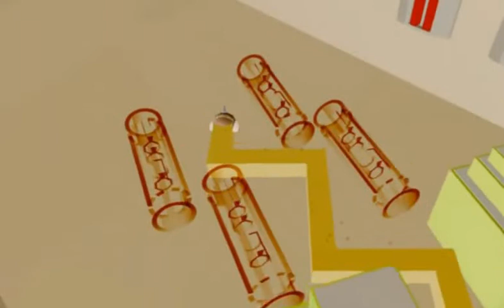Dancing Line Fanmade Level The VR Fairybit (VR Fairyland Remix)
This Is The Wind Line Version Of The VR Fairyland By Kuong Kuong. I Edited The Whole Video Including The Music. This Is Not A Real Fanmade Level But Here Is A Real Version I Have No Idea Where I Came Up With The VR Fairybit Lol.